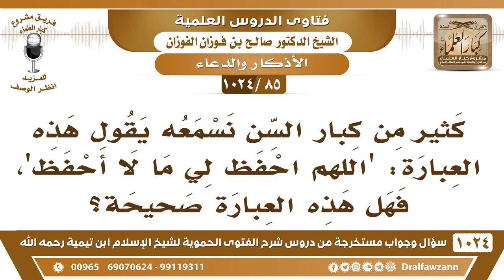[85 -1024] كثير من كبار السن يدعو بهذا الدعاء: اللهم احفظ لي ما لا أحفظ، فما صحة معناه؟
-[85 -1024] السؤال: كثير من كبار السن نسمعه يقول هذه العبارة: اللهم احفظ لي ما لا أحفظ، فهل هذه العبارة صحيحة؟
الجواب: والذي تحفظ لست بحاجة إلى الله أنه يحفظه؟! هذا كلام جاهل هذا.
للاشتراك في قناة الشيخ صالح الفوزان
سؤال وجواب من شرح الفتوى الحموية ( 1024 ) مقطع

للاستفسار والإقتراحات والدعم
رئيس الفريق
لمشروع كبار العلماء